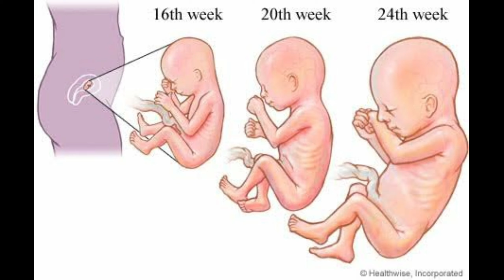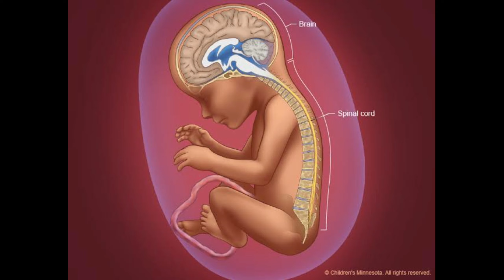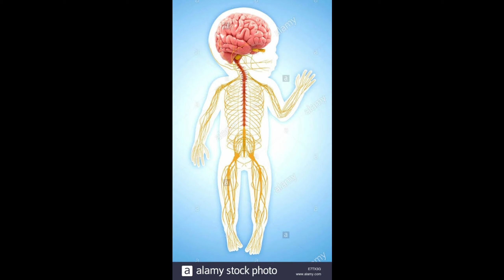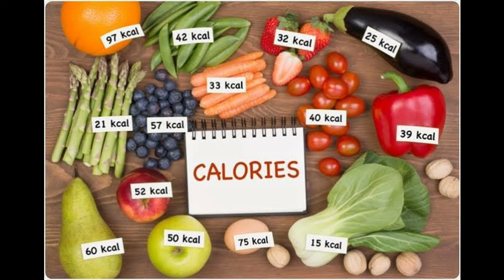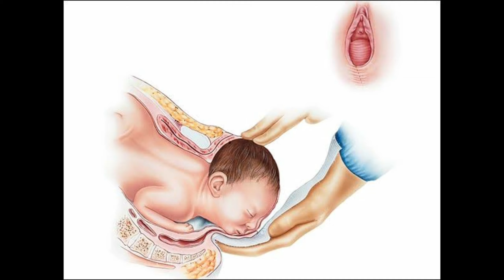Devlopment of foetus during 6months pregnancy,and what are the changes in mother.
Health Disclimer:
The information on this channel is designed for educational and informational purpose only, you should not use this information to diagnose or treat any health problem, please consult a doctor with any questions or concern you might have.